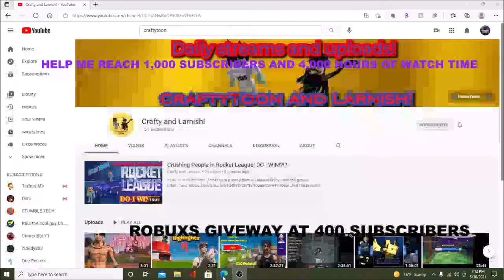go sub to Crafty and Larnish!